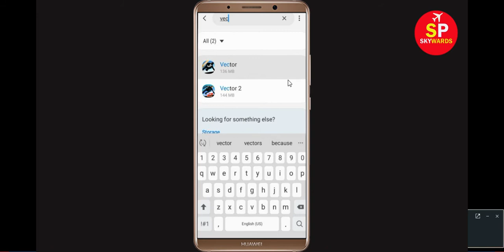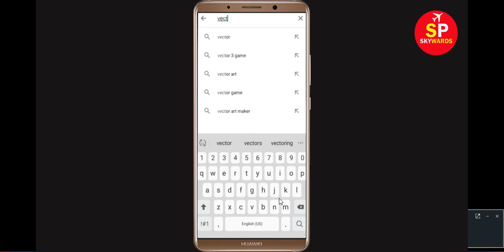How To Fix Vector Game Not Loading Issue Android || Solve Vector Loading Problem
In this Video Tutorial , i will show you How To Fix Vector Game App Not Opening Problem - Vector Game  App Not Working Problem in Android & Ios solved. If you are receiving this error on your android mobile phone then this video will be very helpful for you. Vector Game Application is one of the powerful application but sometimes you will face problem on this app like not open and not working issue in your phone then follow this tutorial and do same. So let's fix this problem.